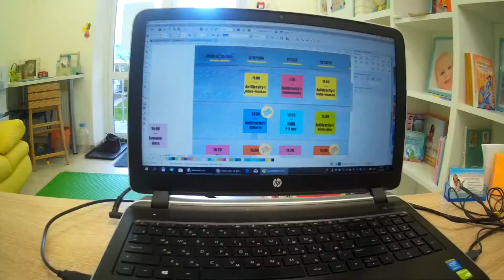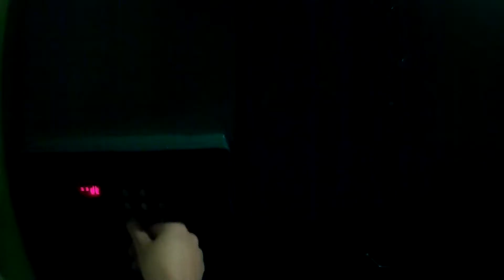Катя Селиванова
Обучающий проект, который исполняет мечту о сцене!